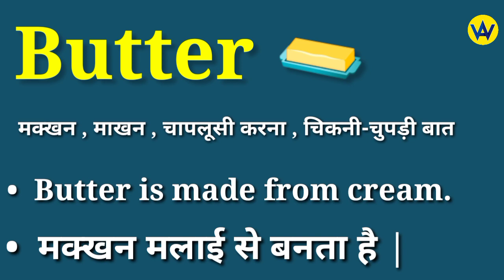Butter meaning in hindi | Butter ka matlab kya hota hai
Hindi meaning of butter
What does butter means ?
Butter ka hindi mein matlab jane
Know the hindi meaning of butter